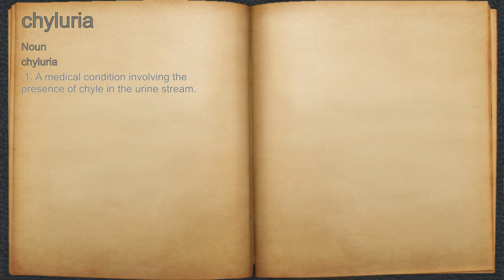What does chyluria mean?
A spoken definition of chyluria.

Intro Sound:
Typewriter - Tamskp